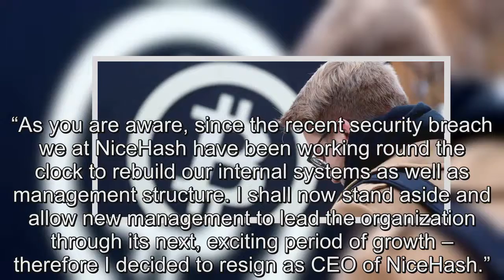NiceHash CEO Quits After 4,000 BTC Hack, Service To Continue Work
Slovenian mining service NiceHash has swapped CEOs several weeks after hackers stole Bitcoins worth around $63 mln in 2017’s last major attack.. After the embattled platform relaunched Dec. 22, local news media reported original CEO Marko Kobal had left, himself confirming on LinkedIn:. “As you are aware, since the recent security breach we at NiceHash have been working round the clock to rebuild our internal systems as well as management structure. I shall now stand aside and allow new management to lead the organization through its next, exciting period of growth – therefore I decided to resign as CEO of NiceHash.”. The total spoils from the NiceHash hack reached 4,000 BTC. Despite the severity of the attack, Kobal appeared confident the service would continue to operate in the same capacity.. 2017 has seen a continuation of the infrequent yet poignant major hacking attempts hit well-known entities in the cryptocurrency industry, notably exchanges..  Korea’s Youbit became the most recent victim, declaring bankruptcy after hackers stole funds amounting to 17 percent of its net asset value.. Speaking to Bloomberg in December, Blockchain CEO Peter Smith said the industry was overdue a major hack..